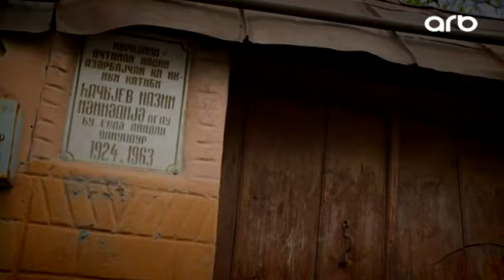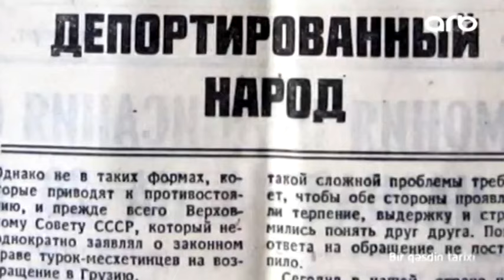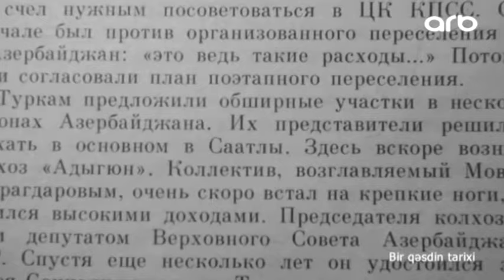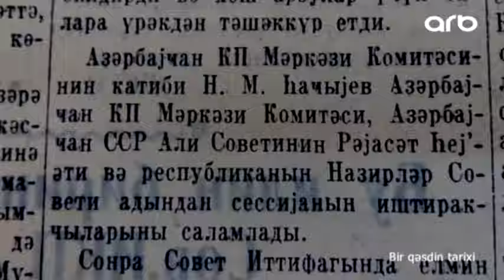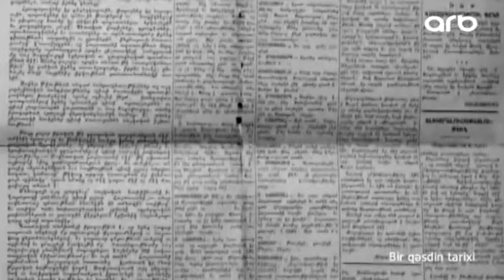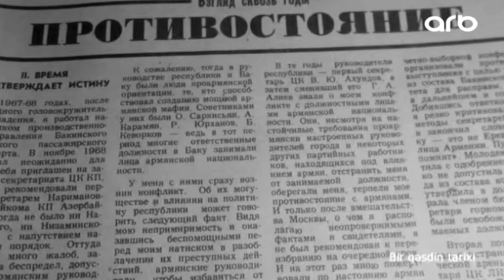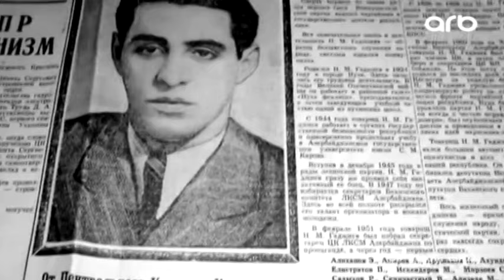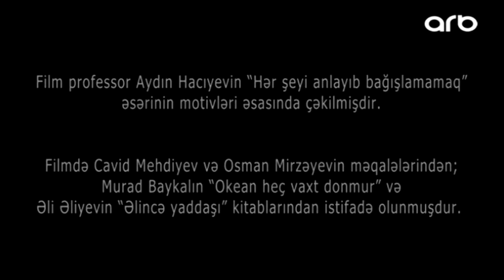Bir qəsdin tarixi - Nazim Hacıyev (Sənədli film, 06-07-2019)